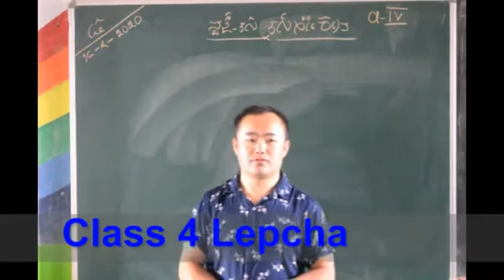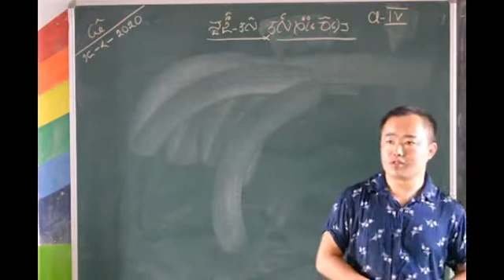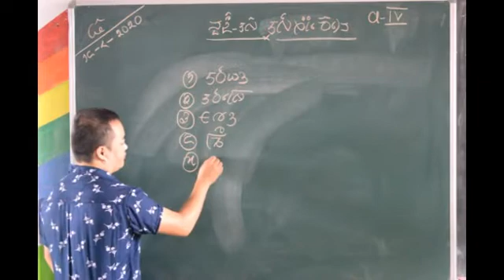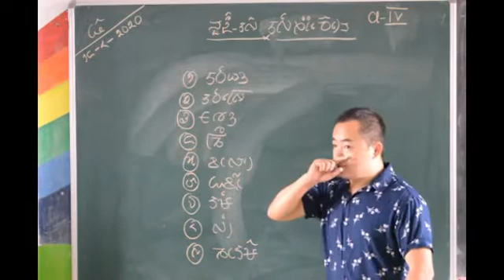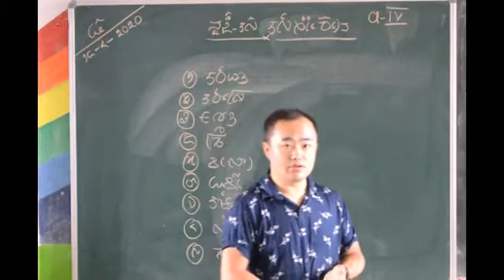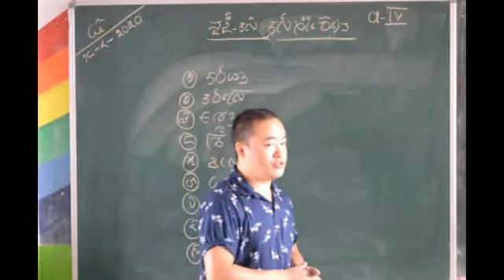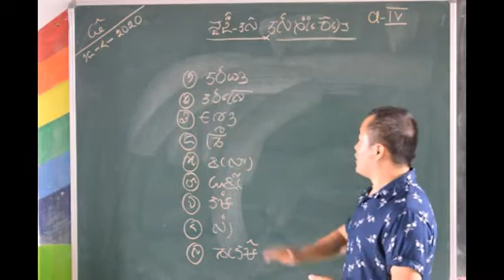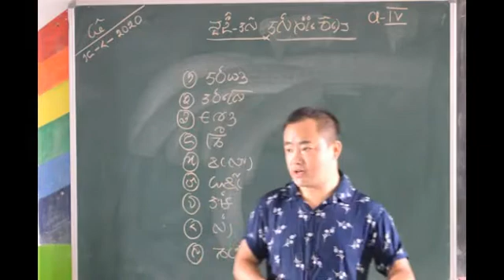Class 4 Lepcha Literature Topic: Domestic Animals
M/s Isaac Lepcha